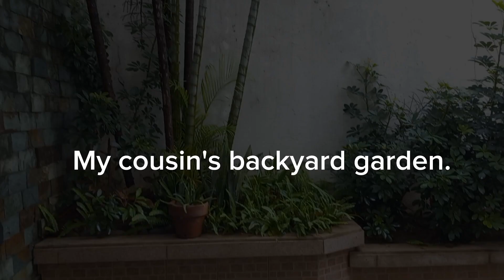My Cousin's Backyard Garden.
Maganda ang mga halaman sa backyard garden ng cousin ko.